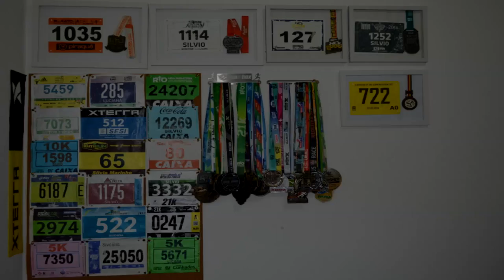REVIEW CURTLO - Colete X-Skin (mochila de hidratação)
Faaaaaala corredores, tudo bem? Hoje chegamos ao fim da nossa série de vídeos de Review de produtos Curtlo, falando da mochila de hidratação ou Colete X-Skin, excelente opção para os treinos e provas de montanha ou trilha, onde temos que levar muita coisa e até para os treinos longos de asfalto.